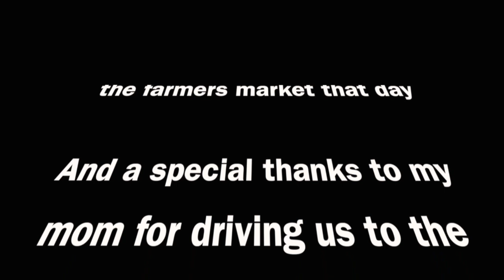The Quest for Jimmy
Me and my friend Lincoln went on a quest to find my brother Jimmy